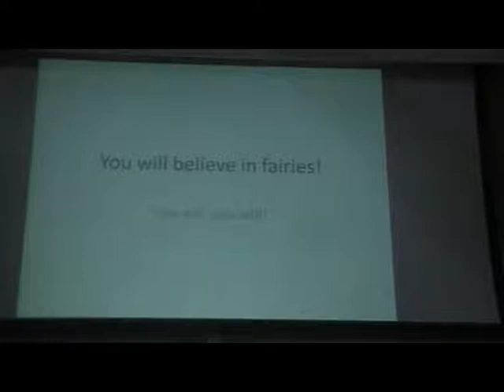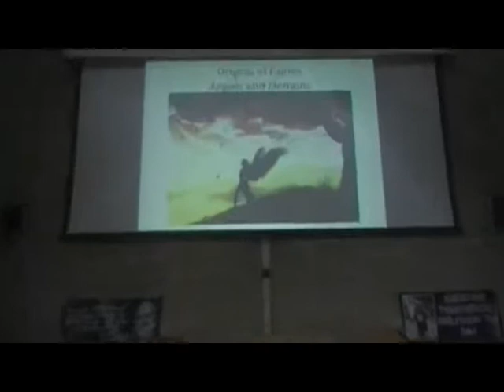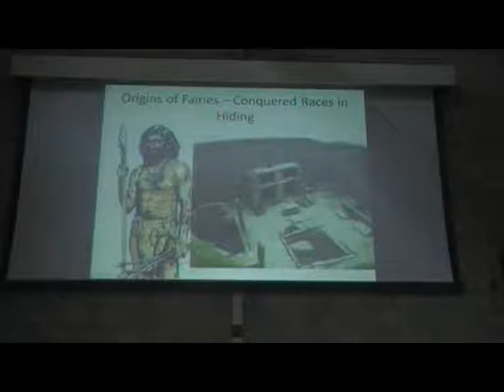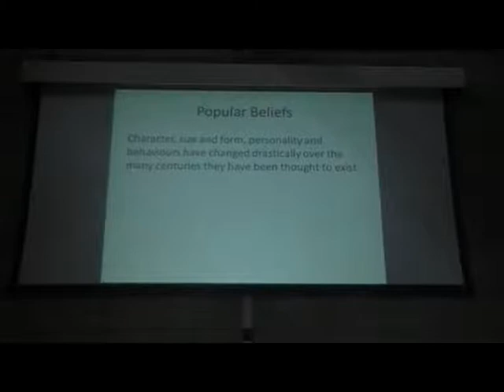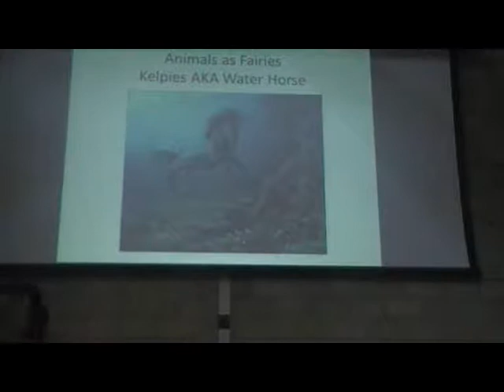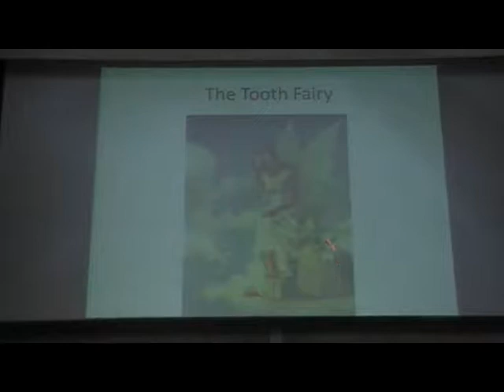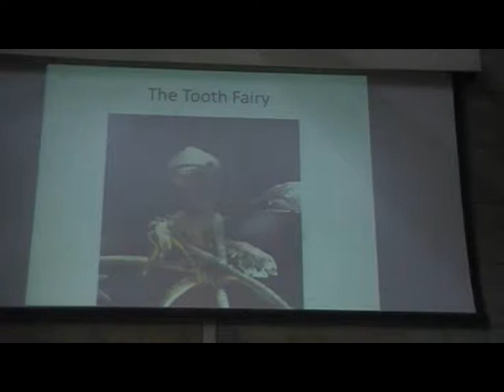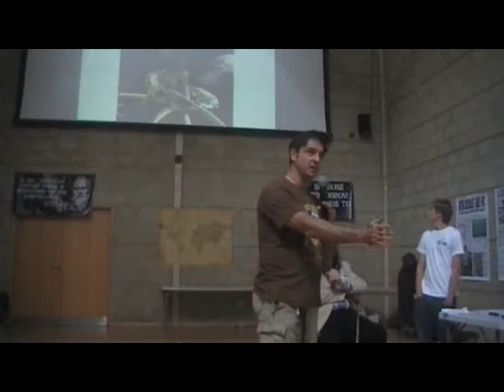WEIRD WEEKEND 2013: Nick Wadham